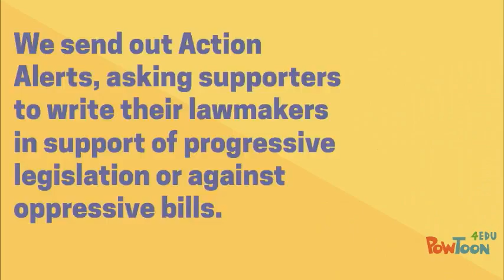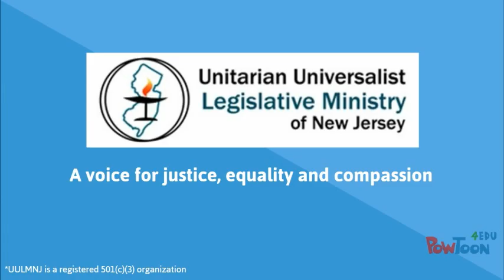We are UULMNJ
Learn more about how the Unitarian Universalist Legislative Ministry of NJ and how you can get involved.